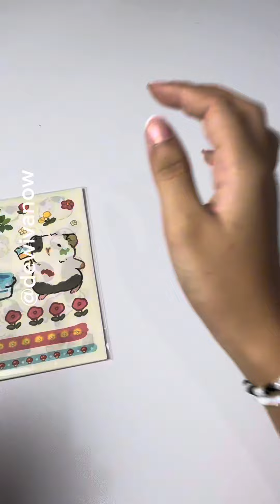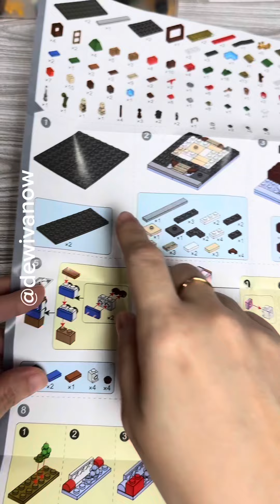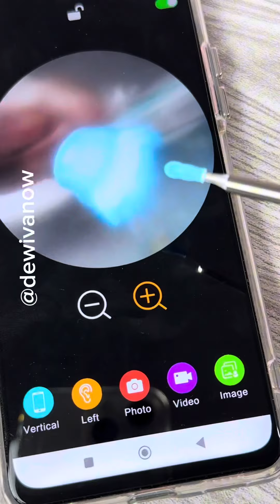TEMENIN AKU UNBOXING BARANG RANDOM YUK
Kumpulan video shorts @dewivanow